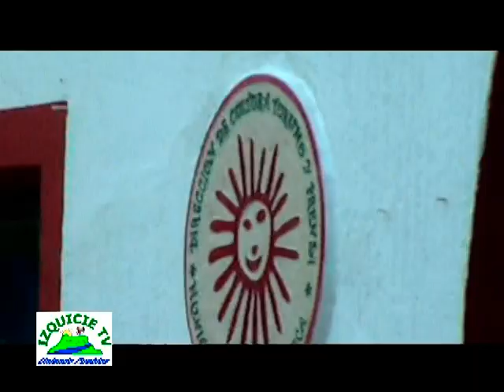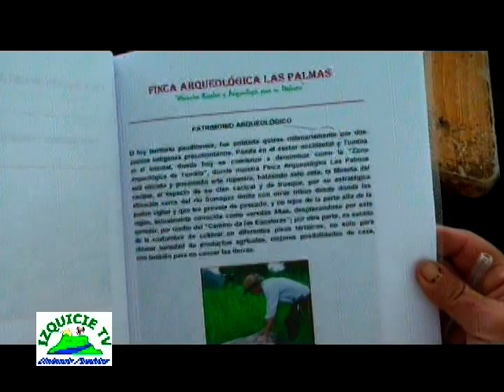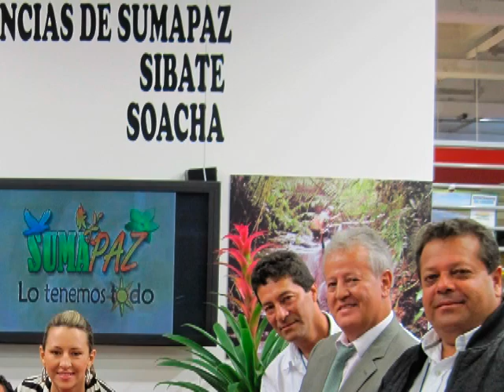Izquicie Tv.Pandi.110417.1ª Vitrina Turística y Rueda de Negocios.Jairo Melo Castrellón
Durante la Administración de la Dra. Adriana Yaneth Ortiz Ubaque Alcaldesa del Municipio de Pandi Cundinamarca, dando cumplimiento al Plan de Desarrollo "Otra de Ser, Otra Forma de Gobernar" 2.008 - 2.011 y su Gran Eje Articulador "Desarrollo Agroturístico Sostenible", venido estructurado el renglón económico del turismo, con actividades como realizar eventos de nivel Departamental, establecer la Oficina de Cultura Turismo y Comunicaciones, adelantar el Inventario Turístico, participar activamente en el Consejo Provincial de Turismo Sumapaz + Sibaté y Soacha (S+SyS), determinar zonas arqueológicas, gestionar capacitaciones con el SENA, diseñar rutas y paquetes turísticos, entre otras, para ahora entrar a ofertar el Municipio, como un destino importante del centro del País. En este orden de ideas se llevó a cabo la estrategia fortalecedora de la temporada turística de Semana Santa "Todos en Semana Santa a Pandi", siendo una de las actividades, la 1ª Vitrina Turística y Rueda de Negocios "Pandi Natural y Arqueológico", donde los estudiantes del SENA en Información Turística, aplicaron lo aprendido, ganaron un dinero para matricularse en Cámara de Comercio, para una eventual participación en Expoturismo de Fusagasugá en septiembre. Jairo Melo Castrellón. Fundación Izquicie.